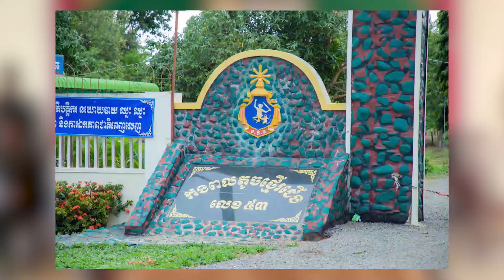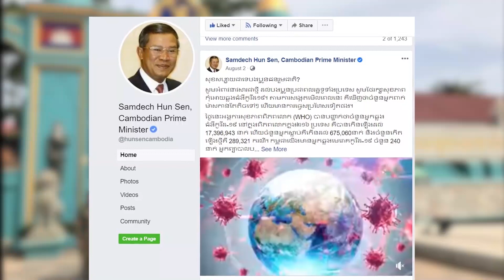ព័ត៌មានវិដេអូប្រចាំថ្ងៃទី១៥ ខែសីហា ឆ្នាំ២០២០ របស់បញ្ជាការដ្ឋានកងទ័ពជើងគោក (Video inside)